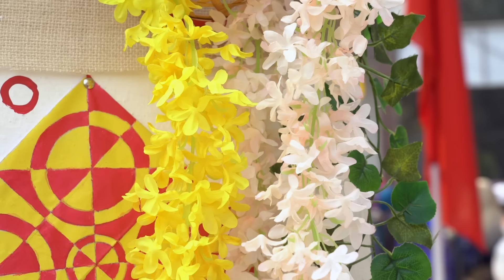Annual Competition of Shaheed Anwar College।শহীদ আনোয়ার গার্লস কলেজ বার্ষিক ক্রীড়া প্রতিযোগিতা ২০২৩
shaheed anwar girls college display on 24 January 2023

Thanks for the love you guys show to me. Help to achieve this goal.
Spread my videos as much as you can.